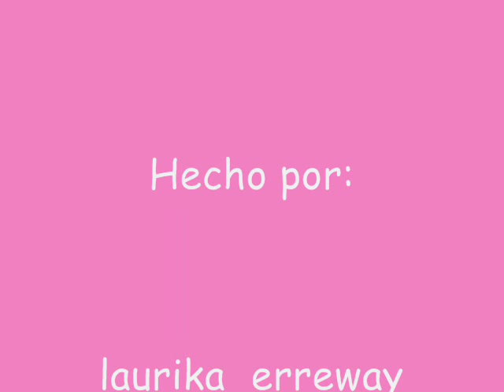Video ERREWAY:Camila Bordonaba:Diosa Natural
No hay palabras para identificarla es una IDOLA,DIOSA,SIMPATICA,JUSTCIERA...etc,etc...